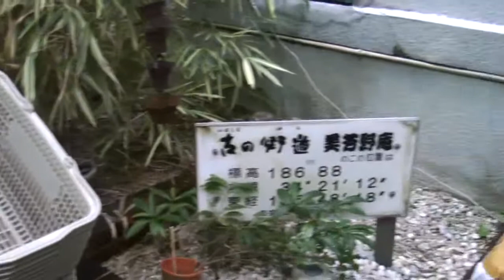こんにゃくの大川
大川こんにゃく店～奈良県の吉野の国道３０９号線沿いにあんねん＾＾さらに南の方にキャンプ場や観光地があんねんけど～帰りによる人が多いで～＾＾自家製うどんがメッチャ安いねん＾＾